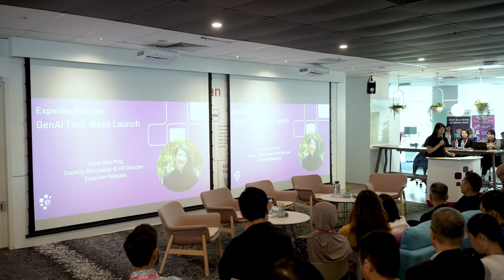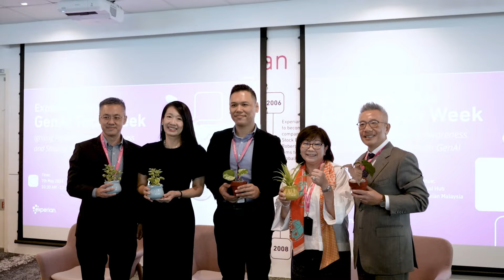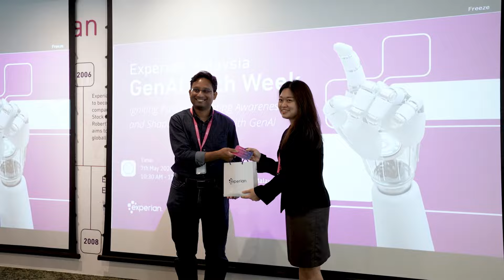GenAI Tech Week 2024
Experian's Malaysia Global Delivery Centre launched their inaugural GenAI Tech Week, a three-day intensive program empowering employees to unlock GenAI's transformative power. With a lineup of 10 sessions and an impressive participation rate exceeding 2000 employees, colleagues were eager to learn more and realize the benefits that GenAI can offer.

Employees got to apply their newfound knowledge to real-world scenarios actively. Our innovation journey isn't just theoretical but deeply rooted in practical application, driving tangible results across our organization.